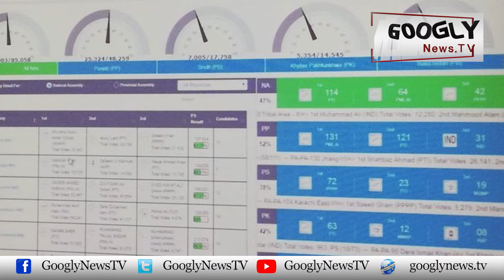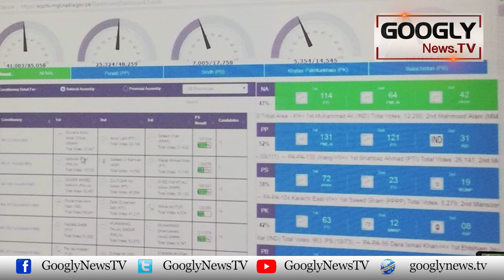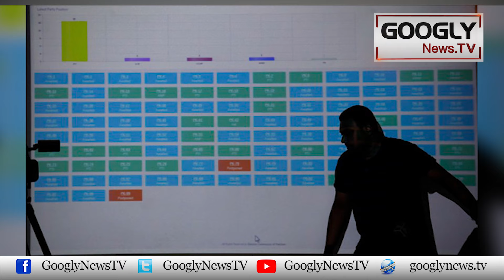Election 2024, RTS Kei Tarah Election Management System Bhi Baith Gya? | Googly News TV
Election 2024, RTS Kei Tarah Election Management System Bhi Baith Gya?